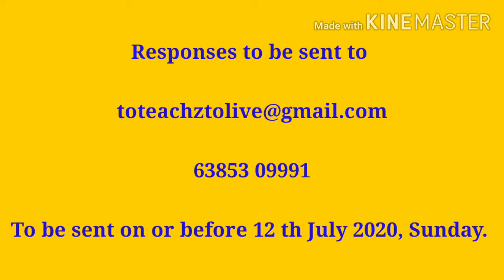Day 2 EVS AND SCIENCE ACTIVITY FOR ALL CLASSES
Activities for UKG to class 5 are described